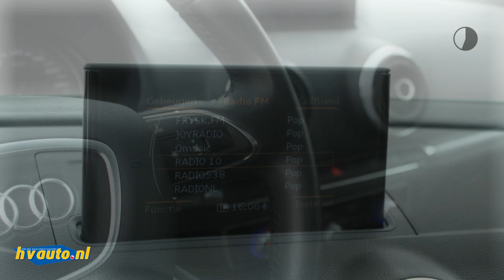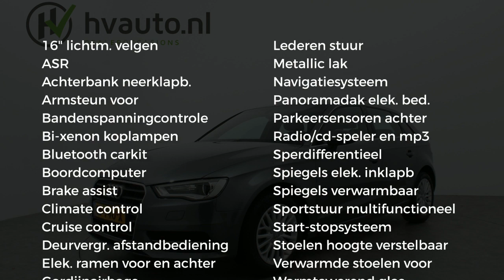Audi A3 Sportback 1.2 TFSI AMBIENTE PRO LINE PLUS | Panoramadak | Navi | Clima